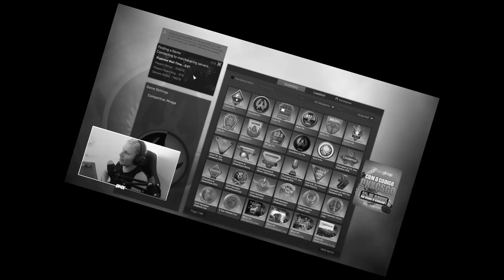joguei a VERSÃO antiga do CS:GO de GRAÇA.. (me assustei com o fps)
✓ Hoje fizemos algo muito legal, veja só, csgo antigo é muito leve e aumenta o fps, da pra jogar pra brinca um pouco e se divertir, gostei muito alem do mais, tem skins de graça!